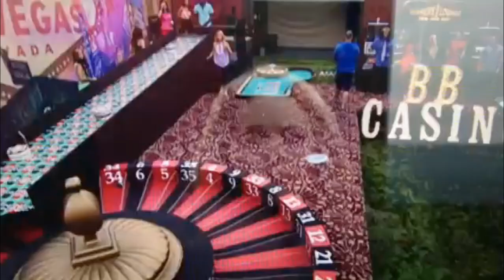Aaryn Gries Tribute - Miss Movin On (Big Brother 15)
Fan video of Aaryn Gries from Big Brother 15 to Miss Movin On by Fifth Harmony